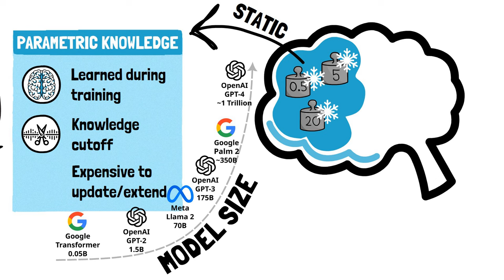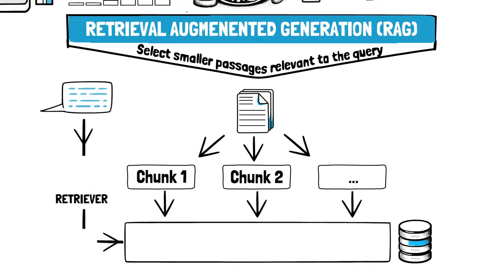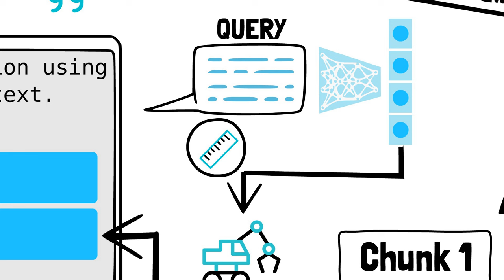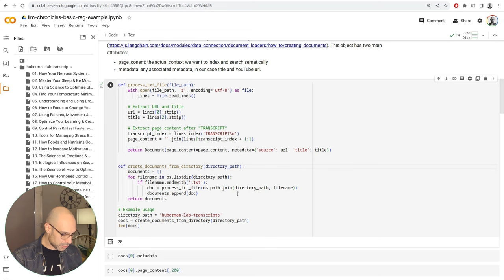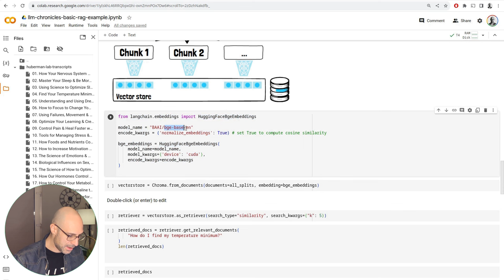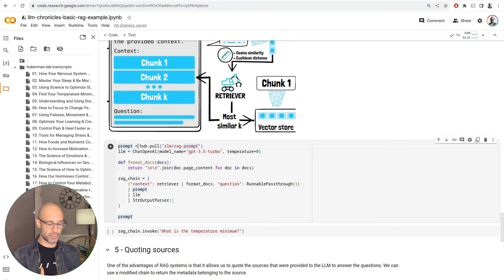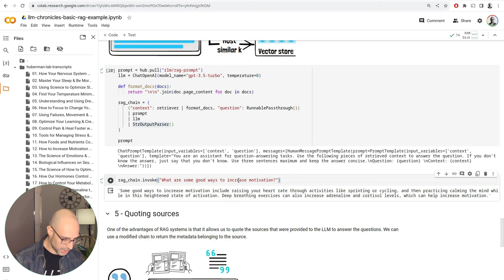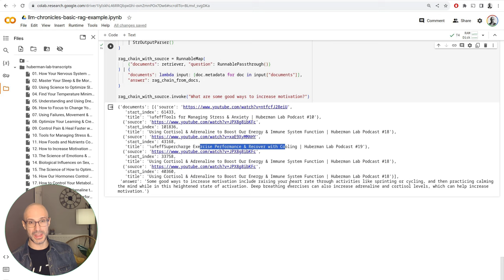LLM Chronicles #6.1: RAG (Retrieval Augmented Generation) - Part 1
This episode introduces RAG (Retrieval Augmented Generation) with LLMs. We cover all the basic concepts, including semantic search with vector databases. We finish with a quick lab showing how to create a basic RAG system for the Huberman Lab Podcast with Langchain, GPT-3.5, BGE embeddings and ChromaDB.

🕤 Timestamps:
00:00 - Introduction to RAG
00:31 - Parametric Knowledge Limitations
02:34 - In-Context Learning
03:56 - Retrieval Augmented Generation (RAG)
05:14 - Keyword Search
06:25 - Semantic Search / Sentence Similarity
08:10 - Hands-on RAG Example with Langchain
08:57 - Processing Huberman Lab Podcast Dataset
13:00 - Embedding Documents with BGE Embeddings
14:38 - Populating Chroma Vector Store
16:50 - Full RAG Chain with Langchain Expression Language (LEL)
21:45 - Quoting Sources

📚 References & Acknowledgements:

"Retrieval-Augmented Generation for Large Language Models: A Survey"